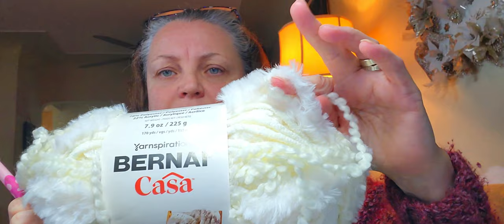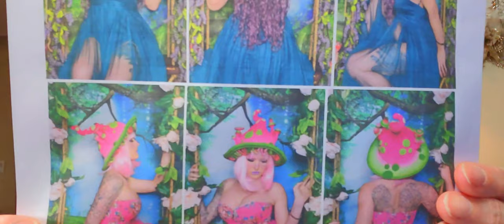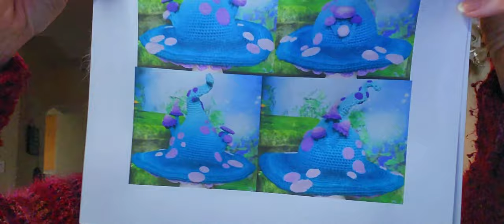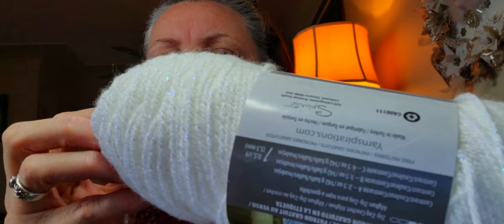Lost In WIP Hell And I Had To Go Back To Work At Skip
Twisted Toadstool Hat

14X14 Pillow Forms Canada
14X14 Pillow Forms U.S :